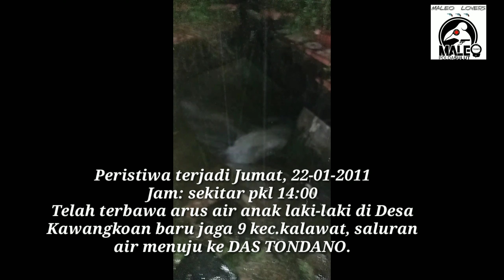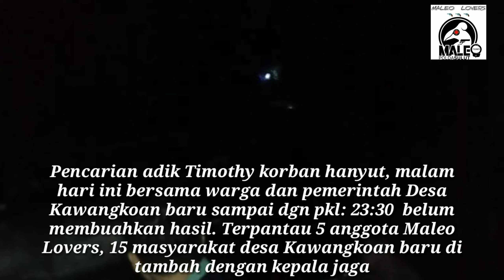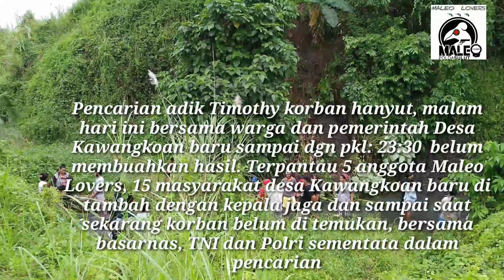PENCARIAN ADIK TIMOTHY YANG HILANG, MALEO LOVERS MINUT BERSINERGI.